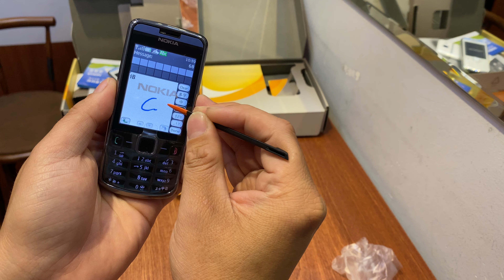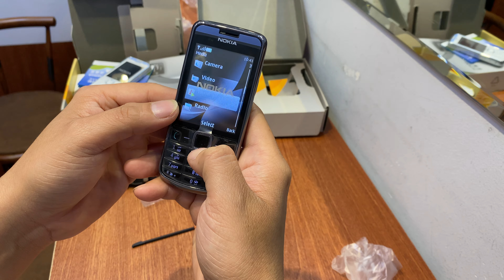Nokia 3208c new Full Box mới 100% - trummayco.vn